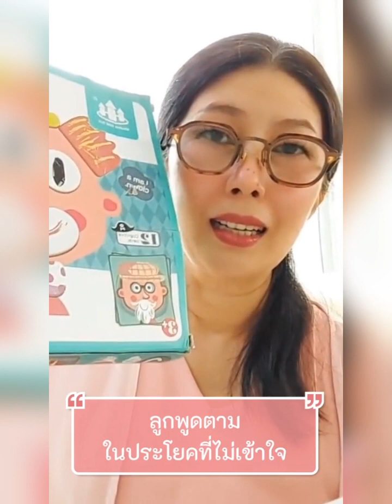แก้ปัญหาลูกพูดตาม เทคนิคฝึกลูกเล่าเรื่อง | KruMam Kids'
KruMam Technique
(เทคนิคของครูแหม่ม เล่นที่บ้าน สนุก ง่ายและเป็นธรรมชาติ)

KruMam Kids' สินค้าและบริการ
Ebook พร้อมกลุ่มเรียน สอนลูกพูด 21 วัน ปรับขั้นพัฒนาการ
นวดเท้ากระตุ้นพัฒนาการ
100 รูป แบบกระตุ้นการพูด
วิธีใช้นิทานเพื่อกระตุ้นพัฒนาการ

🌿จองเวลา/สอบถามคลาสเรียน
🌿ขอคำปรึกษาเบื้องต้น

นักส่งเสริมพัฒนาการเด็กและครอบครัว
Special Family Consultant
Home -based teaching programs
Certificate
MUIC.Mahidol
ทฤษฎีตัว U เด็กและครอบครัว
12 Senses
ASHA Certificate
Learn With Adrienne, Easwood, KY
Into The Moment Life Coach
Gil Alon

❤แบบประเมินพัฒนาการ
🌿เพลงบริหารกล้ามเนื้อปากและลิ้น 'เพลงเสียงกระดิ่ง'

📌ของเล่นเสริมพัฒนาการ
🌿จักรยาน แม่และเด็ก
🌿แทมโปลีน ปล่อยพลัง

🌿การสังเกตระบบประสาท

🌿หนังสือดีฟรีดาวโหลด

🌿ครอบครัวที่ทำสำเร็จมากมาย